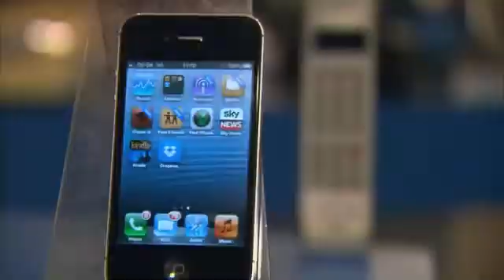Mobile Phone: 40th Anniversary Of The First Call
On April 3, 1973, Motorola employee Martin Cooper made the first ever call on a mobile phone in New York to competitor AT&T, reportedly saying: "I'm ringing you just to see if my call sounds good at your end."
It was on a Motorola DynaTAC - a device 9in tall, comprising 30 circuit boards, and which had a talk-time of 35 minutes and took 10 hours to recharge.

Mobile phone technology has come a long way since then - a triumph that has led to years of development, new inventions, and to the creation of the widely-used smartphone.

Four decades on, a worldwide telecoms industry with annual revenues of £800bn has grown rapidly, based on wide choice, falling prices and an array of technologies.

People use phones for internet access, social networking, maps, morning alarms, games, apps, to take photos, watch video clips - as well as talking and texting